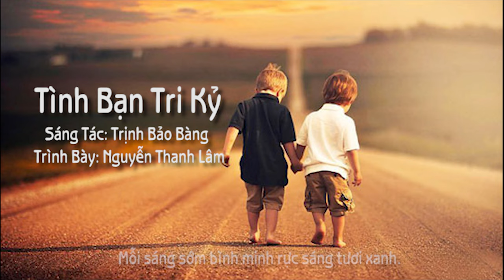Tình Bạn Tri Kỷ I Nguyễn Thanh Lâm